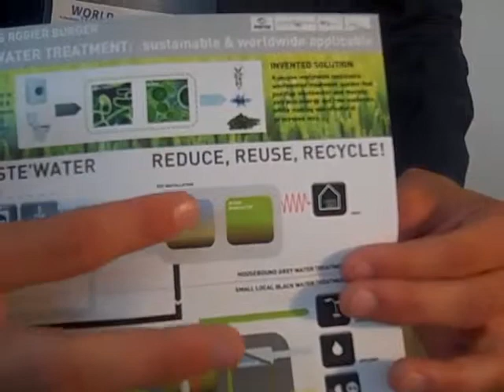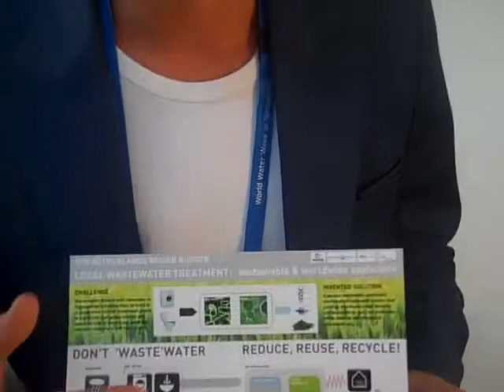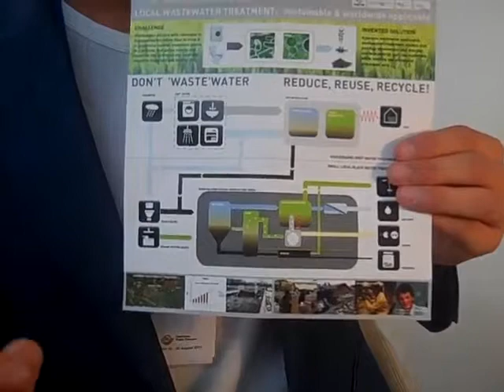Rogier Burger, Dutch finalist for Stockholm Junior Water Prize 2011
This video is with Rogier Burger, who is the Dutch finalist for Stockholm Junior Water Prize 2011. He explains in detail what his concept is, which he feels wil change the water sector for good. Video by Luuk Diphoorn on 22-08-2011 at the WaterCube. (Aug 22, 2011)